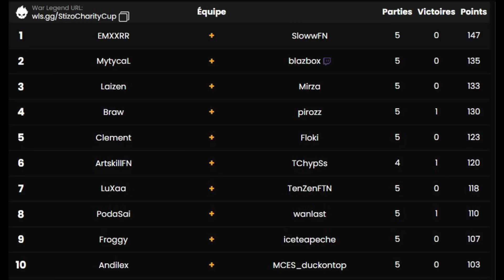Domination en tournoi pro duo (200€) W/Mirza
►Bénéficie de -5% sur tous les produits Scuf avec le code Laizen

🎨Twitter miniamaker :